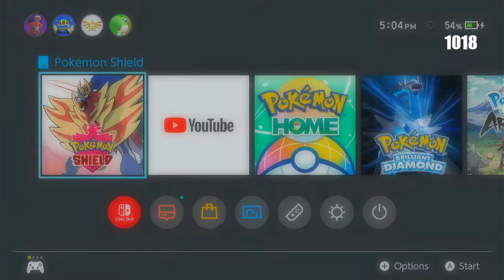THIS EXISTS! 100+ Hours Shiny Hunt and Reaction (1/6)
Hello Youtube and this is one of the most proud hunts I have done.

I am now hunting regice or regirock depending on chat you can join on twitch!
My Regular Schedule for Twitch: I stream on twitch on saturdays (9:30 am pt) and sundays (10:30 pt) and I will be shiny hunting.
But for now in my discord I make annoucements for streams during weekdays!